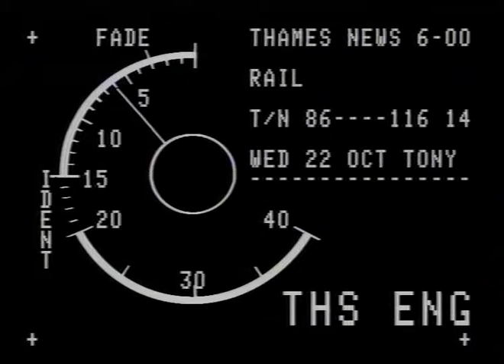BR SUBSIDIES CUT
THAMES NEWS -22.10.86- GOVERNMENT TO CUT BR SUBSIDY BY EMILL.167- ANGRY REACTION FROM RAIL UNIONS A